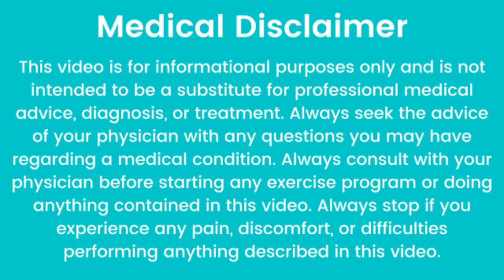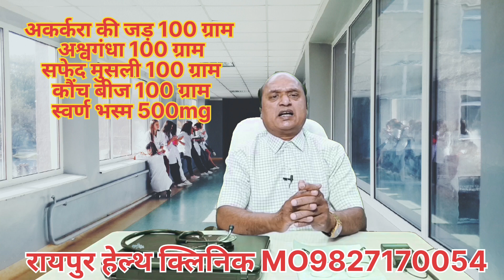4खुराक खा लो सालों पुरानी नपुंसकता जड़ से खत्म हो जाएगी | Erectile Dysfunction आयुर्वेदिक नुस्खा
4खुराक खा लो सालों पुरानी नपुंसकता जड़ से खत्म हो जाएगी | Erectile Dysfunction आयुर्वेदिक नुस्खा ||

Tatya Para Chowk
Raipur (Chhattisgarh )
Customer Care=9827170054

 इरेक्टाइल डिस्फंक्शन ( नपुंसकता ) सेक्स के लिए इरेक्टाइल ( लिंग में तनाव ) रखने में असमर्थता है समय-समय पर इरेक्शन की समस्या चिंता का विषय है यदि इरेक्टाइल डिस्फंक्शन एक निरंतर समस्या है यह मानसिक तनाव उत्पन्न करता है, आपके आत्मविश्वास को प्रभावित कर सकता है, और रिश्तो की समस्याओं में योगदान कर सकता है इरेक्शन  होने या रखने मे
समस्या भी एक अंतर्निहित  स्वास्थ्य संकेत हो सकती है |
 जिसके लिए उपचार की आवश्यकता होती है, यदि इरेक्टाइल डिस्फंक्शन से चिंतित है तो अपने डॉक्टर से बात करें,
 जहां तक हमारे संस्थान रायपुर हेल्थ क्लीनिक  पारा चौक का सवाल है इरेक्टाइल डिस्फंक्शन और शीघ्रपतन मात्र 1 दिन में 100% कंट्रोल कर लिया जाता है शीघ्रपतन, नपुंसकता, शादी से घबराहट, स्वप्नदोष, शुक्राणु हीनता, स्पर्म निल, वीर्य में शुक्राणु की कमी, निसंतान दंपत्ति, इससे संबंधित सभी समस्याओं के संपूर्ण समाधान के लिए, सुखमय वैवाहिक जीवन के लिए, रायपुर हेल्थ क्लिनिक तात्या पारा चौक छत्तीसगढ़ से संपर्क किया जा सकता है!
erectiledysfunction erectile napunsakta # रायपुर हेल्थ क्लिनिक तात्या पारा चौक रायपुर छत्तीसगढ़!